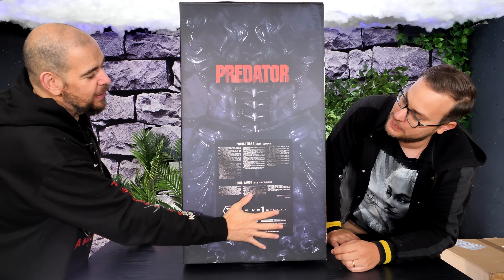EXTREME BRUTALITE !!! Sengoku Predator - Prime 1 Studio - Museum Masterline - PREDATOR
↓ Déroule la barre d'infos ↓
Pour l’acheter rien de plus simple click sur le lien ci dessous:
Lien d’achat : Coming soon

Rejoins le groupe VIRTUAL DEVIL BASE Sur Facebook
La boutique (Tshirt, Mug, Coussin , … ) :
❤️❤️❤️    ME SUIVRE.   ❤️❤️❤️

➯ TWITTER ➜ @vdevilreview